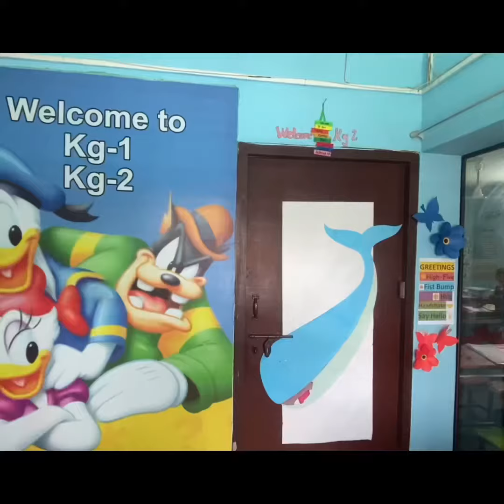Saifan’s ✨bday vlog✨